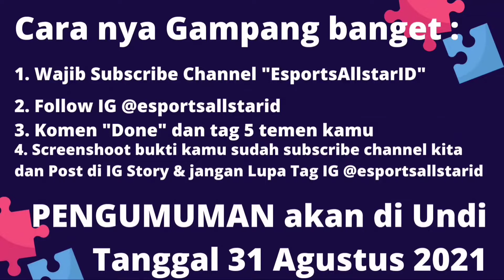DETIK - DETIK ULANG TAHUN GUSTIAN BARENG ANAK - ANAK EVOS DI GH | VIOR GIFT 15 JUTA BUAT REKT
DETIK - DETIK ULANG TAHUN GUSTIAN BARENG ANAK - ANAK EVOS DI GH | VIOR GIFT 15JUTA BUAT REKT